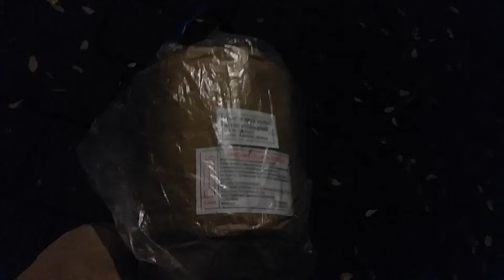5 inch cilinder chell schieten lidu triplex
Illegaal vuurwerk uit Polen lidu chell triplex chells